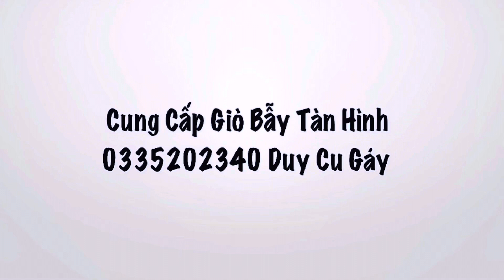Cách Giúp Chim Bóng Lông-Mau Thuần-Nhanh Nổi ( Malaysia & Việt )